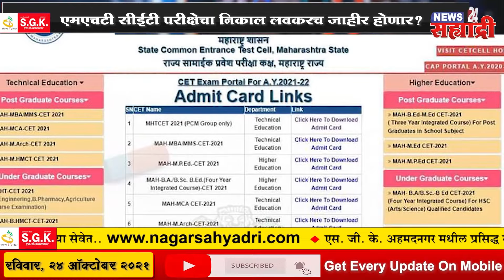सह्याद्री बुलेटिन । इंधन दरवाढीवर जनतेचा आक्रोश